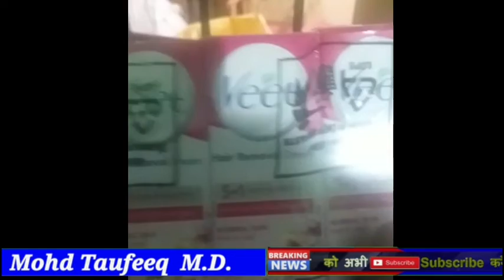duplicate material along with accused and two godowns seized and handedover to PS Kachiguda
Good evening sir,

Today on credible information caught one offender by name:
Ghewar Ram, s/o Moda Ram, age 28 yrs, occ. Business,  r/o Nimboliadda, Kachiguda, Hyderabad. N/o Shivana village, Bhadmed district, Rajasthan state.
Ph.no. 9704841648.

Who preparing Spurious brand companies items, they are as follows
1. Parachute coconut oil.
2. Cycle pure Agarbati.
3. Gemini Tea powder.
4. Taj Mahal Tea Powder.
5. Lizol.
6. Harpic.
7. Colgate Toothpaste
8. ENO lemon
9. Sunsilk shampoo
10. Head & shoulders
11. Everest meat Masala.
12. Veet hair removal cream.
13. Zandu balm.
14. Dr. Durban Lip guard Care.
15. Ashika's sleep well Incense sticks. 9
16. All out.
17. Good night.
18. 3Roses Tea powder.
19. Surf Excel surf.
20. Surf Excel soap.
21. EYETEX Kajal. Etc.
 Total worth approximately 20 lakhs
All item preparation in the limits of PS Kachiguda at Nimboliadda.
The above accused handover to PS Kachiguda for further investigation.
Regarding
The Inspector of police
Special zonal crime Team
South Zone
Ccs DD Hyderabad.

South Zone
Ccs DD Hyderabad